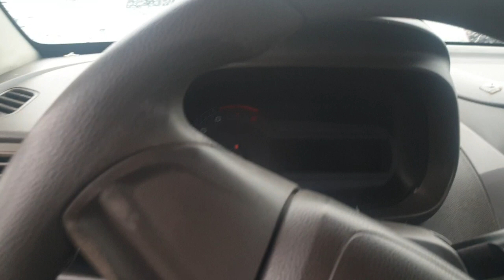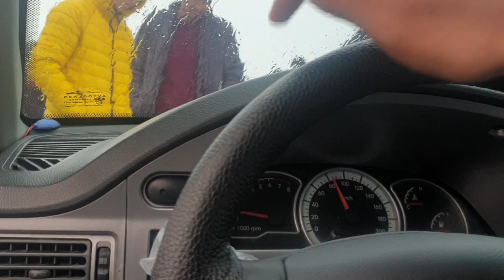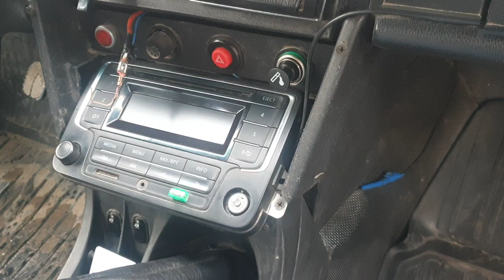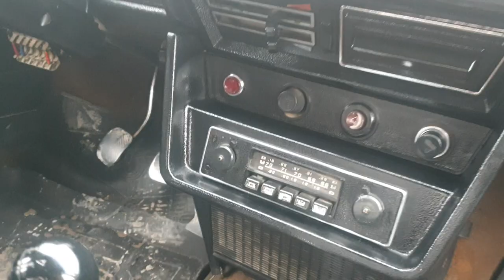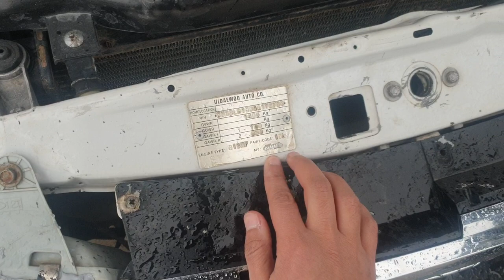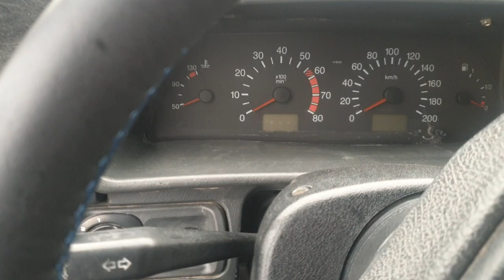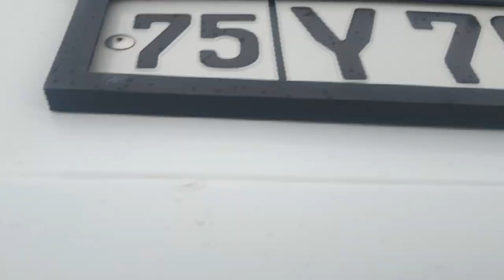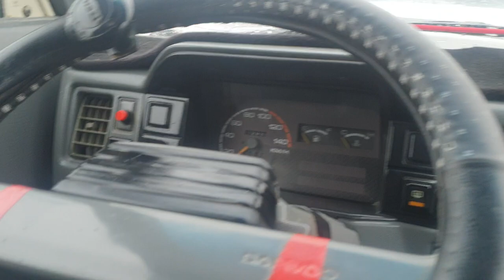Denov Mashina Bozori. 16 yanvar 2022 yil